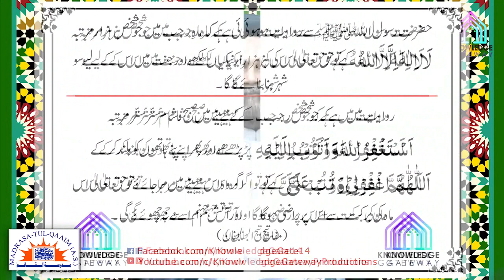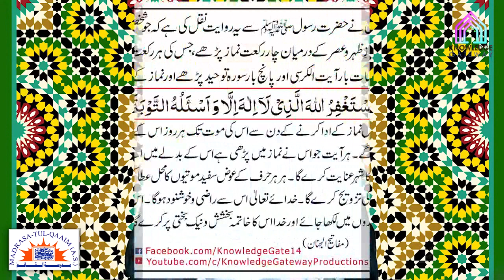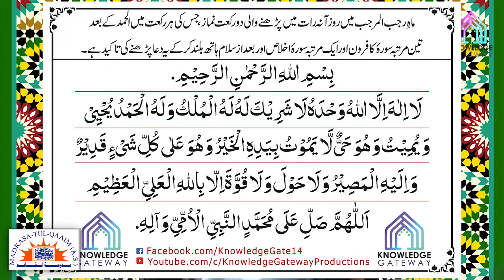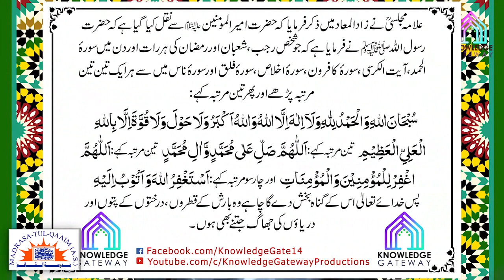چھبیسویں رجب کے اعمال